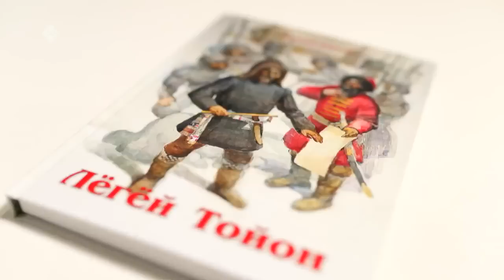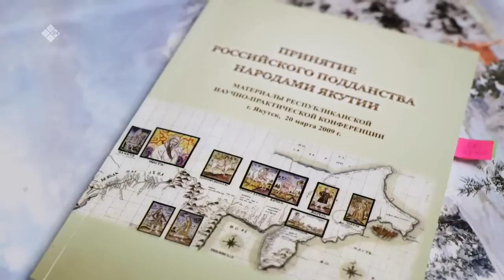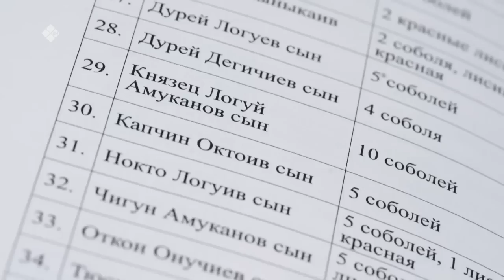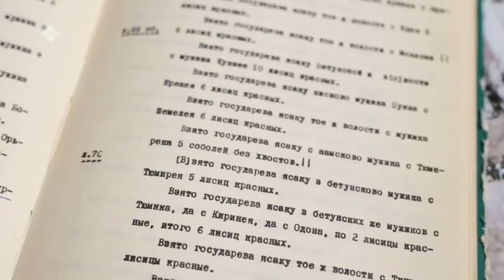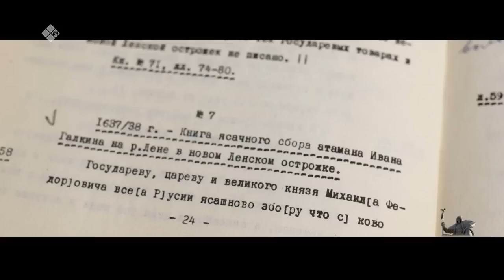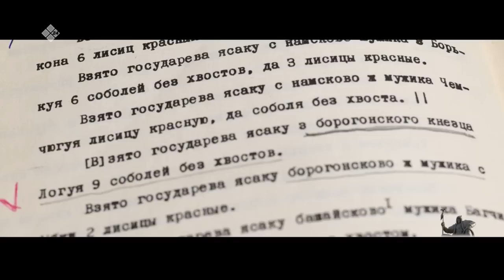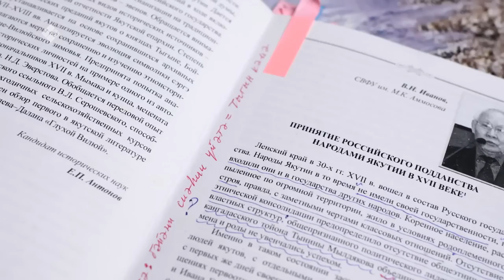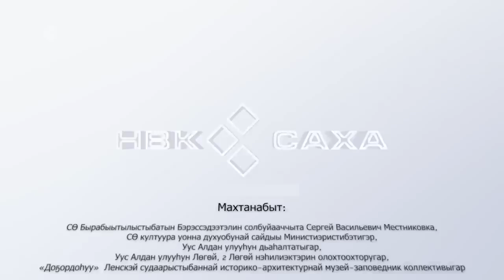«Лөгөй Тойон» (28.12.22)